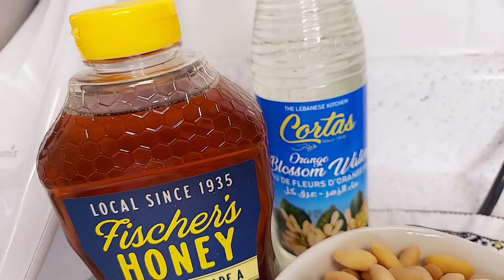محنشة باللوز و البيستاش ديال الهمة بطريقة ساهلة و مبسطة